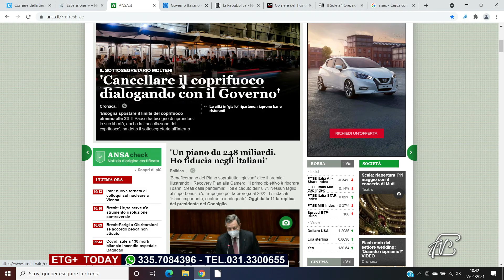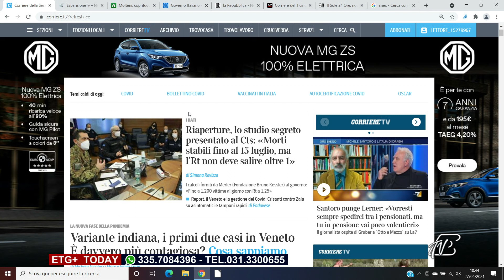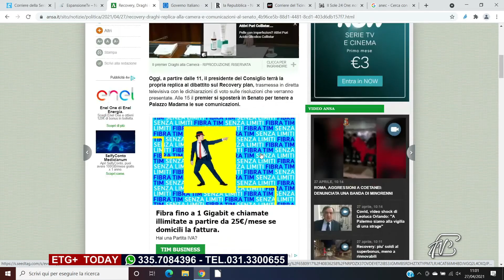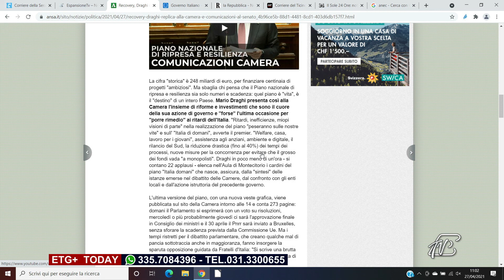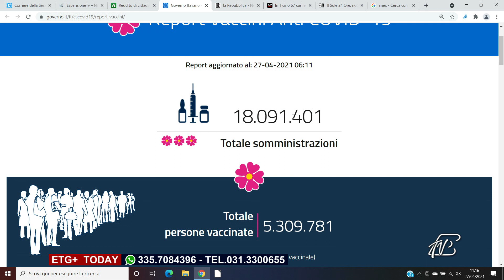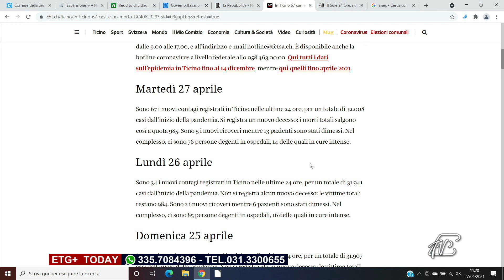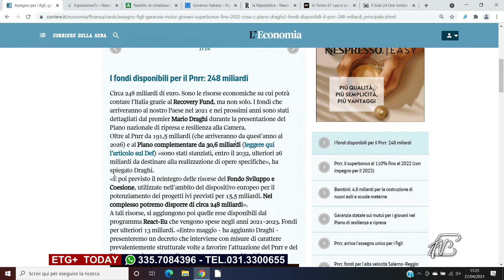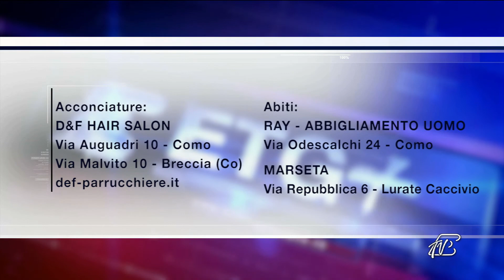ETG+ TODAY - 28 APRILE 2021